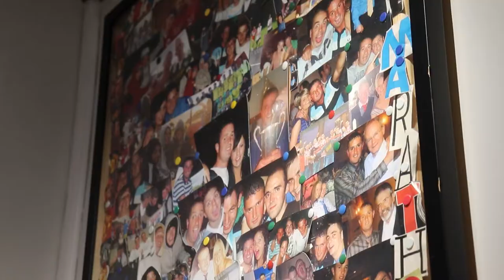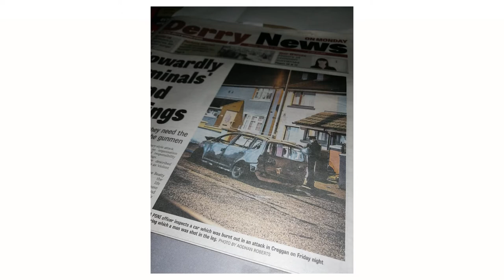Aodhán Roberts - News Showreel - Video and Picture